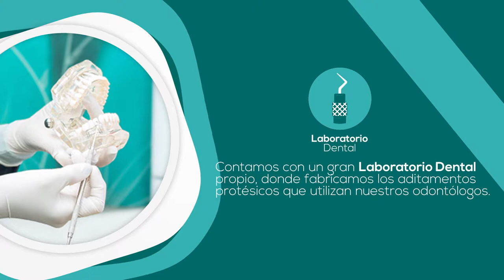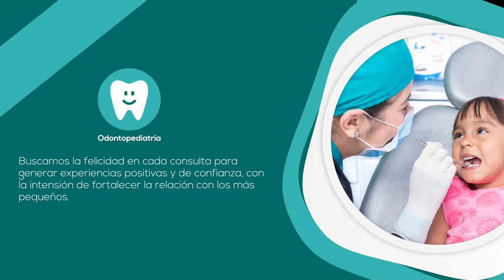PlusDental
Plus Dental es un Consultorio Odontológico especializado en la atención de niños, jóvenes, adultos y adultos mayores.